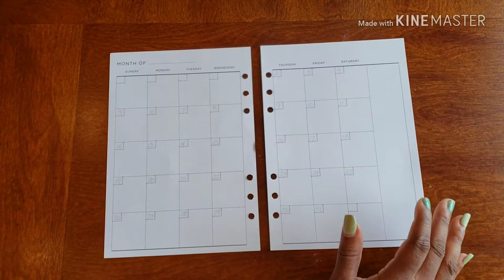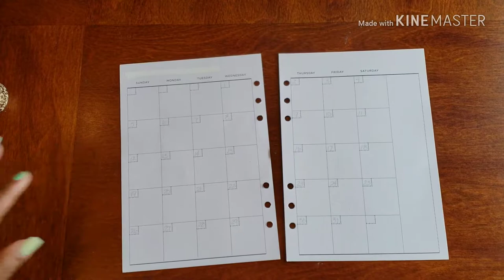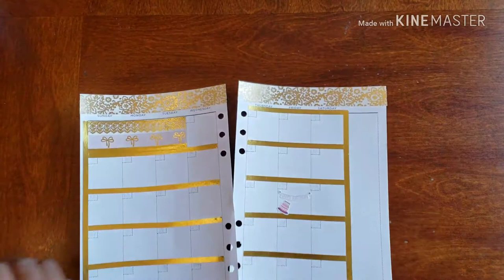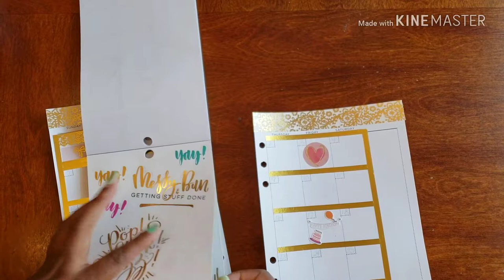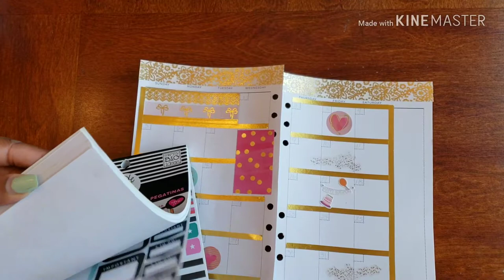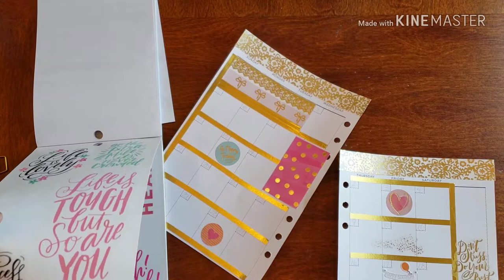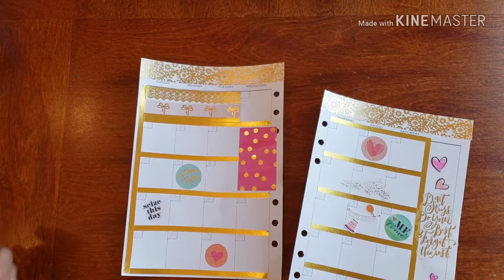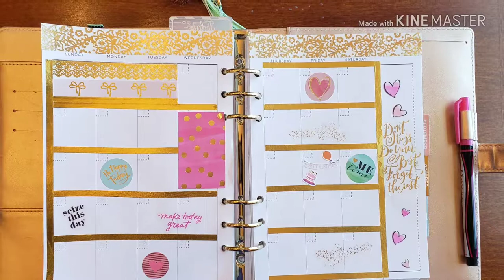Plan With Me// Social Planner - August Monthly Spread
Come Plan With Me as I make sure that my Monthly Spread in all the way in Order for this wonderful month of AUGUST.

Don't Forget ...